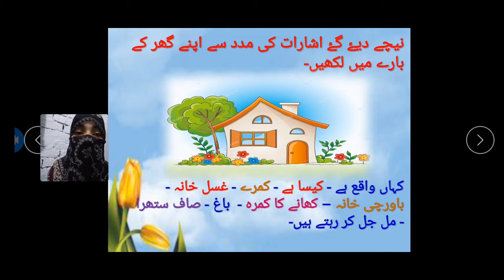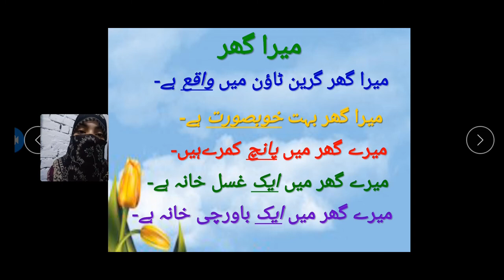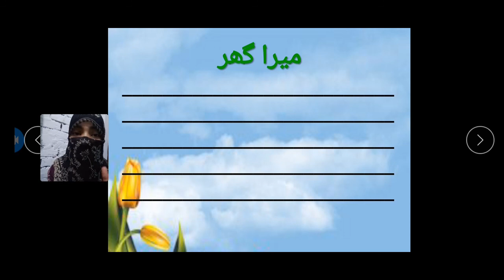Class 2 Urdu Gr Dated 27 05 2021